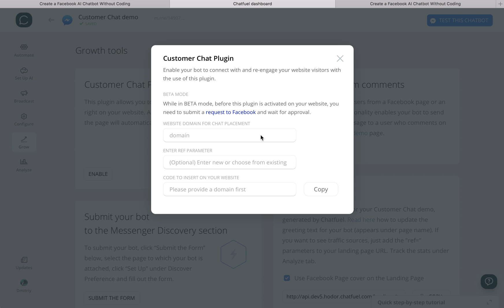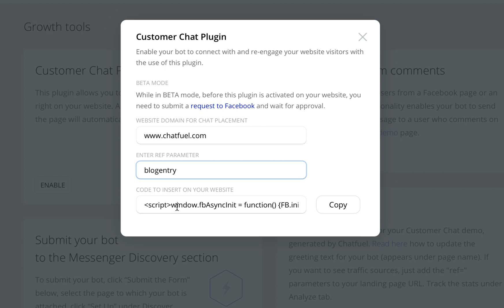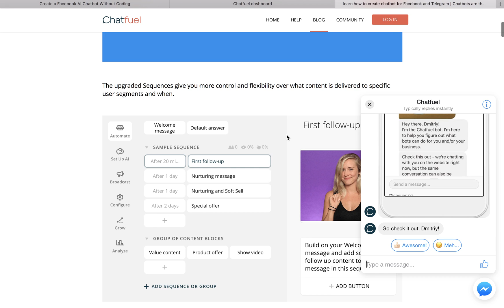Customer Chat plugin on Chatfuel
Customer Chat plugin allows you to embed your Messenger bot on your website.